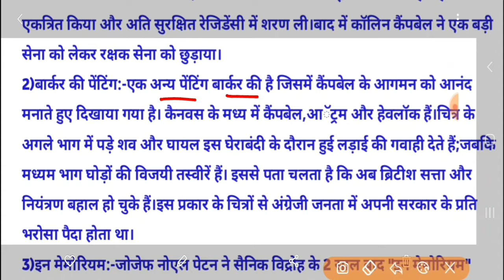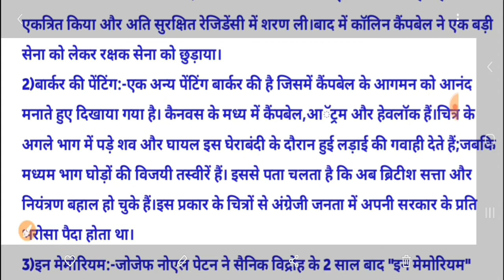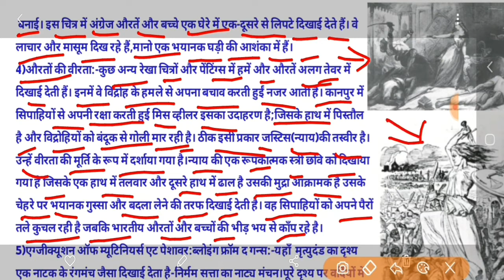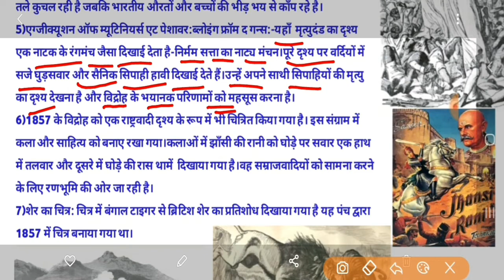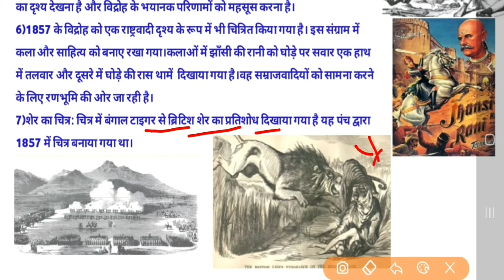1857 के विद्रोह के बारे में चित्रों से क्या पता चलता है इतिहासकार इन चित्रों का किस तरह विश्लेषण...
1857 के विद्रोह के बारे में चित्रों से क्या पता चलता है, इतिहासकार इन चित्रों का किस तरह विश्लेषण करते हैं,
ब्रिटिश चित्रकारों ने 1857 के विद्रोह को किस रूप में देखा,

[अध्याय ग्यारह]विद्रोही और राज,
(1857 का आंदोलन और उसके व्याख्यान),

VIDROH AUR RAJ,
(REBELS AND THE RAJ),
THE REVOLT OF 1857 AND ITS REPRESENTATION,
12th history chapter 11,
12 Itihas chapter 11,
SSTP CLASSES history 12th class 2021,
SSTP CLASSES history 12th chapter 11 question and answer,
Discuss the British paintings which are the main sources of the revolt of 1857,
How did the British painters paint the revolt of 1857,

Bihar Board 12th History,
CBSE Board 12th History,
UP Board 12th History,
MP Board 12th History,
JCB Board 12th History,
MODERN History,